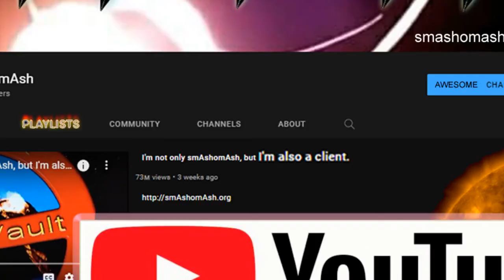Solar Flares, Coronal Mass Ejections, The Sun- EXQUISITE Detail | smashomash.org Presents The Sun 18